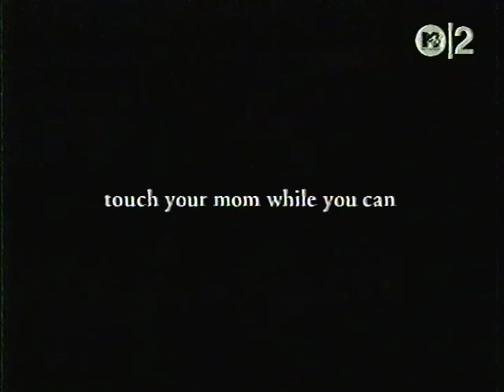Chocolate Genius - My Mom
from 1998's "Black Music"